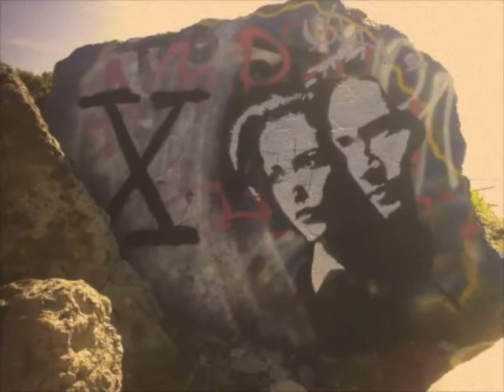Still Ain't Giving Up - Peter Souza feat. Dkay (Remixed by Baudlink)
The song was independently recorded by Peter Souza in 2001 or so. In 2008, Dkay and I recorded a few vocal tracks to the instrumental. In 2011, I finally mixed the two tracks into a cohesive piece. The video (of pictures) was a series of photos that I finally found an excuse to use in a video. Hope you like it :-D I had lots of fun making it!